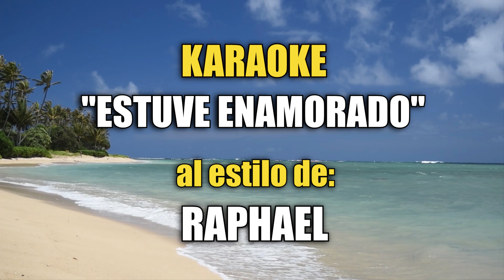VLG karaoke (RAPHAEL - ESTUVE ENAMORADO) Mejor versión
Otra versión Karaoke para nuestros suscriptores.
Denle LIKE, COMPARTAN, y SIGANNOS
MUY PRONTO TENDREMOS NOVEDADES PARA NUESTROS SEGUIDORES.
PEDIDOS de karaokes de canciones preferidas o versiones SIN CORO o SIN SONIDOS ADICIONALES y mucho más, solo mensajes de texto al WhatsApp N° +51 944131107 (Perú)